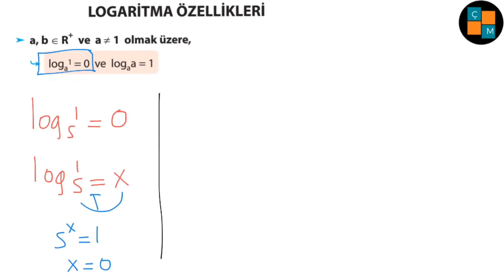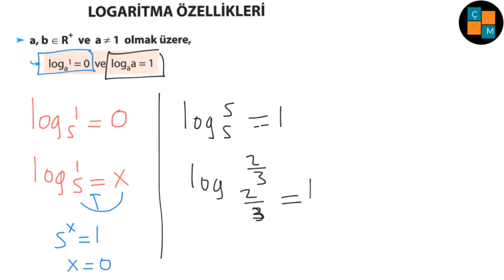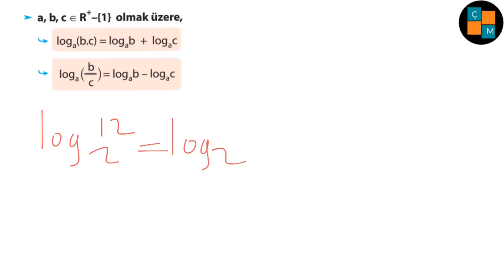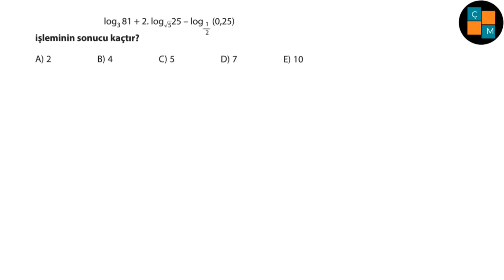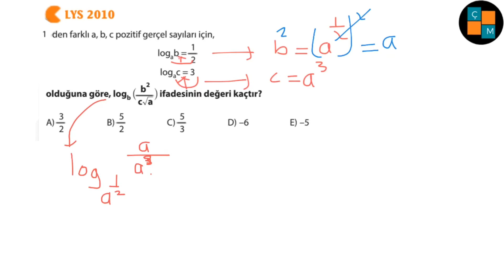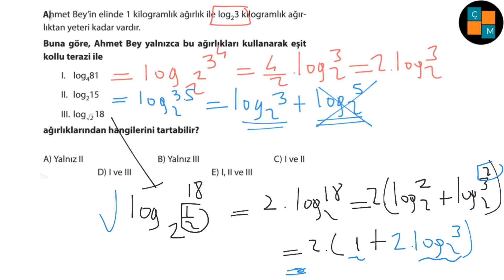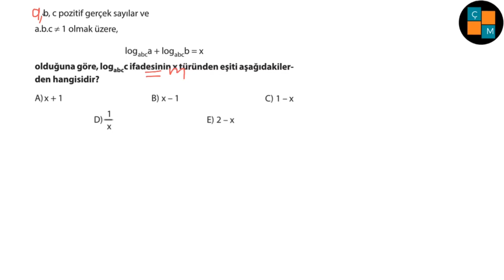LOGARİTMA - 2 (logaritma fonksiyonunun özellikleri)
logaritma özellikler,
logaritma konu anlatımı,
logaritma grafikleri,
logaritma 2,
logaritma ayt konu anlatımı,
logaritma ayt 2020,
logaritma ayt matematik,
logaritma anlatımı,
logaritma başlangıç,
logaritma baştan sona,
logaritma a ve b cinsinden yazma,
logaritma cinsinden yazma soruları,
logaritma cikmis sorular cozumleri,,
logaritma cinsinden soruları,
logaritma çıkmış soru çözümü,
logaritma çevirme,
logaritma soru çözümü,
logaritma denklemler,
logaritma denklem,
logaritma denklem ve eşitsizlikler,
logaritma da sıralama,
logaritma ders anlatımı,
logaritma dört işlem,
logaritma da eşitsizlik,
logaritma en geniş tanım aralığı,
logaritma en baştan,
logaritma elen,
logaritma en zor sorular,
logaritma e sayısı nedir,
logaritma fonksiyonunun özellikleri,
logaritma fonksiyonunun tersi,
logaritma fonksiyonunun grafiği,
logaritma formülleri,
logaritma full tekrar,
logaritma fonksiyonunun tanım kümesi,
logaritma farklı ders,
logaritma full,
logaritma f in tersi,
logaritma f(x),
logaritma genel tekrar,
logaritma giriş,
logaritma grafik soruları,
logaritma günlük hayat problemleri,
logaritma gerçek hayat problemleri,
logaritma genel tekrar soru çözümü,
logaritma grafik sıralama,
logaritma hızlı tekrar,
logaritma lne,
logaritma logaritma,
ln logaritma,
ln logaritma nedir,
ln logaritma kuralları,
logaritma meb,
logaritma matematik soru çözümleri,
logaritma meb kazanım testleri 2019,
logaritma meb kitabı,
logaritma nedir,
logaritma nasıl çalışılır,
logaritma ne işe yarar,
logaritma nın özellikleri,
logaritma nasıl çözülür,
logaritma nın tersi,
logaritma nerede kullanılır,
logaritma nin en basit hali ,
logaritma nasıl hesaplanır,
logaritma notları,
logaritma özet,
logaritma ösym,
logaritma oynatma listesi,
logaritma ortak tabanda yazma,
logaritma ondalıklı sayılar,
logaritma özellikleri soru çözümü,
logaritma özel öğrenci,
logaritma özellikleri konu anlatımı,
logaritma ösym tadında,
logaritma problemleri,
logaritma pdf,
logaritma problem,
logaritma problem soruları,
logaritma pratik,